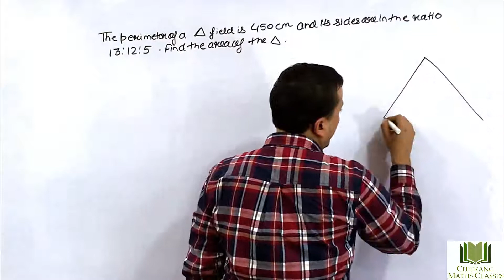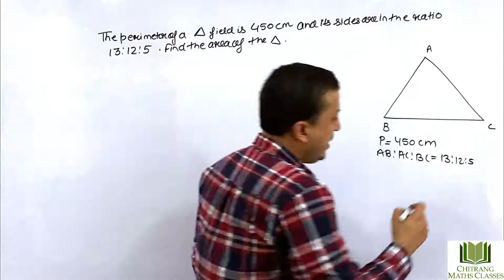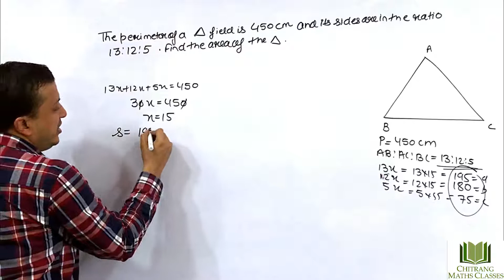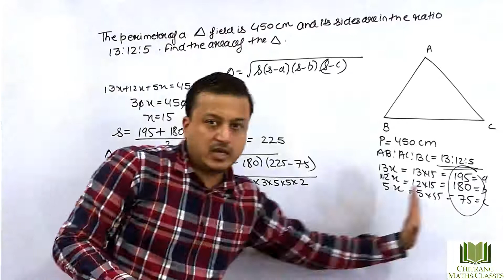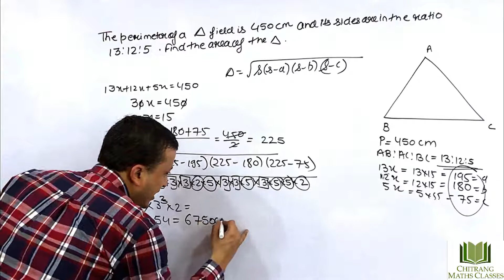Class-9-HERON’S FORMULA-R.D Sharma- Pg-17.4 Example-4,The perimeter of a triangular field is 450 cm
Class-9-HERON’S FORMULA-R.D Sharma- Pg-17.4- Example-4 The perimeter of a triangular field is 450 cm and its sides are in the ratio 13:12:5.Find the area of the triangle.

(1) Area: S=√s(s−a)(s−b)(s−c)
(2) Semi Perimeter (s)=(a+b+c)/2